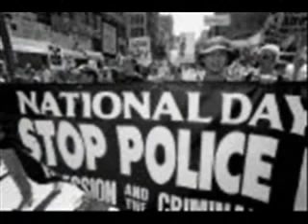Leroy Barnes Jr Executed by Pasadena Police Pigs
Police lie and say he shot at them .
Then police shoot him several times more while he is still on the ground.
Then the pigs shoot in the air to scare residents away from the area.